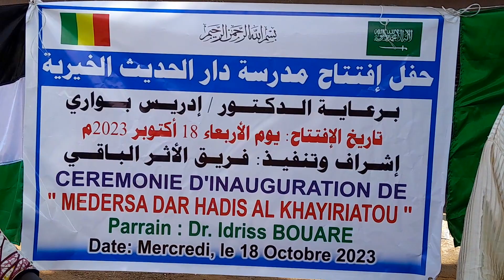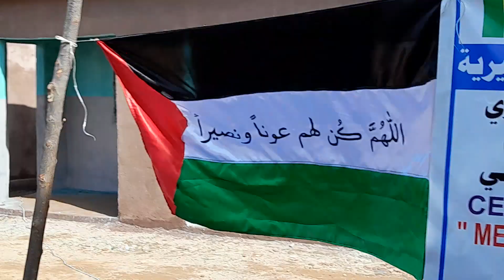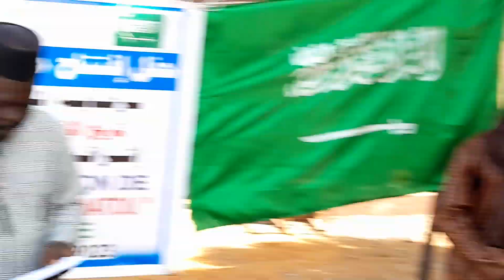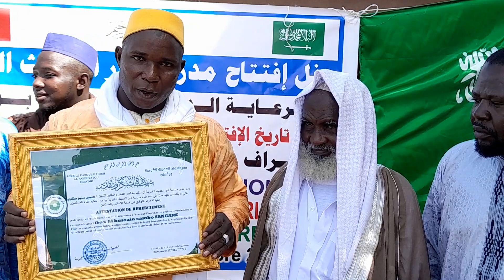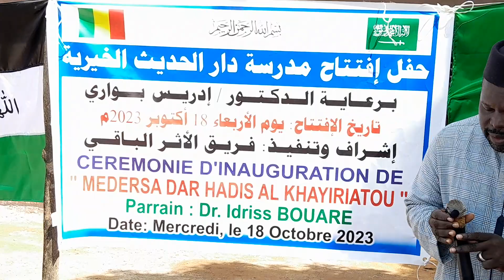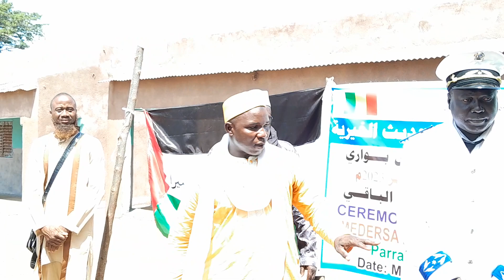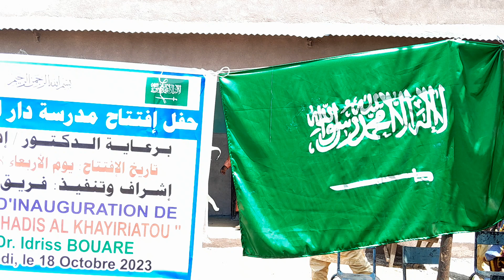ouverture de medersa à blendio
groupe AL ISLLAH